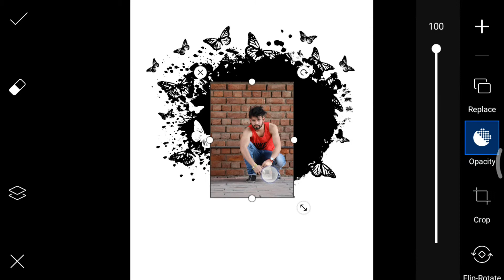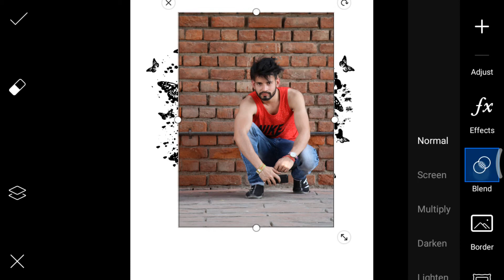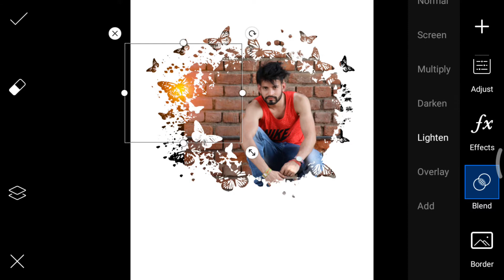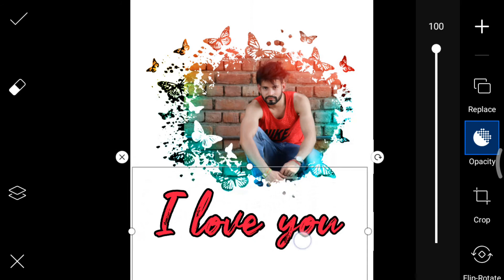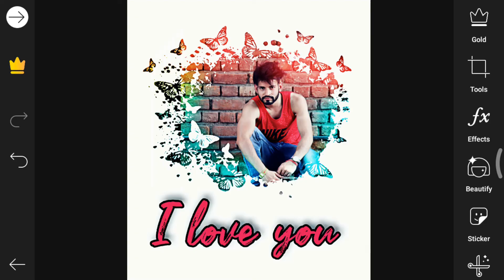Picsart I Love You ♥️ I Hate You Photo Editing Concept || New Editing Monu Pictures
Picsart very easily watch till the end for complete knowledge